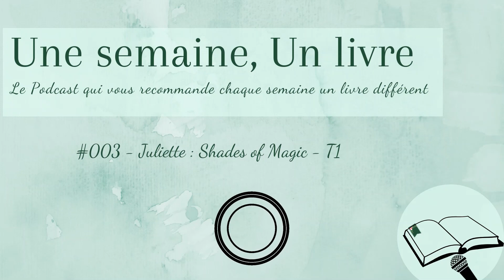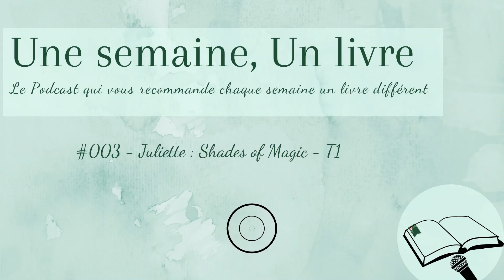#003 - Juliette : Shades of Magic - T1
Mon invitée de cette semaine s’appelle Juliette, connue sous instagram sous le pseudo @instbookeuse.  Elle nous recommande de lire une de ses sagas préférées : Shades of Magic. Venez donc découvrir les différents Londres. Rencontrez Kell, Rhy et la courageuse et inspirante Lila. Je n’espère qu’une chose que cet épisode vous donne envie de lire, et de parler de livre !

Si l'épisode vous a plu n'hésitez pas à le commenter sur Apple Podcast, mais surtout à le partager.

En attendant la semaine prochaine je vous invite à venir échanger avec moi sur instagram

Vous pouvez retrouver les notes de l'épisode sur le site du Podcast